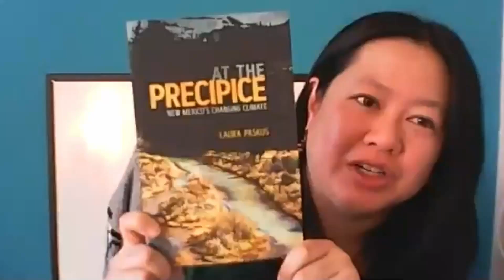2020 MRGESCP Science Symposium: Keynote Speaker - Laura Paskus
At the 2020 Middle Rio Grande Endangered Species Collaborative Program Science Symposium, Laura Paskus, New Mexico PBS, gave a keynote speech on communicating science to difference audiences.